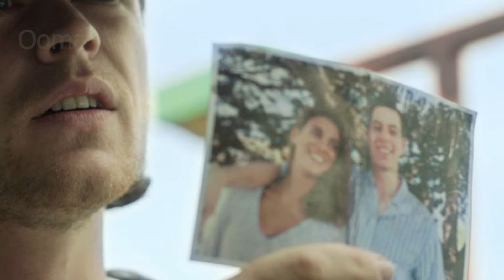In the Tall Grass Movie Explained in Tamil | பார்க்க வேண்டிய படங்கள் | Ooma Kottan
Welcome to Ooma Kottan.

ᴅɪʀᴇᴄᴛᴏʀ:
ᴠɪɴᴄᴇɴᴢᴏ ɴᴀᴛᴀʟɪ
ʙᴀsᴇᴅ ᴏɴ:
ɪɴ ᴛʜᴇ ᴛᴀʟʟ ɢʀᴀss;
ʙʏ sᴛᴇᴘʜᴇɴ ᴋɪɴɢ ᴀɴᴅ ᴊᴏᴇ ʜɪʟʟ

ᴘʀᴏᴅᴜᴄᴇᴅ ʙʏ:
sᴛᴇᴠᴇ ʜᴏʙᴀɴ;
ᴊɪᴍᴍʏ ᴍɪʟʟᴇʀ;
ᴍ. ʀɪʟᴇʏ

sᴄʀᴇᴇɴᴘʟᴀʏ:
ᴠɪɴᴄᴇɴᴢᴏ ɴᴀᴛᴀʟɪ

ᴄᴀsᴛ:

ᴘᴀᴛʀɪᴄᴋ ᴡɪʟsᴏɴ
ʟᴀʏsʟᴀ ᴅᴇ ᴏʟɪᴠᴇɪʀᴀ
ᴀᴠᴇʀʏ ᴡʜɪᴛᴛᴇᴅ
ʜᴀʀʀɪsᴏɴ ɢɪʟʙᴇʀᴛsᴏɴ
ʀᴀᴄʜᴇʟ ᴡɪʟsᴏɴ
ᴡɪʟʟ ʙᴜɪᴇ ᴊʀ.

If you still get confused
I'll answer all questions

மிகவும் குழப்பமான நிறைய புரியாத விடயங்கள் இந்த படத்தில் உள்ளது
அதை தெளிவாக பார்க்க போகிறோம்

கதையில் மறைமுகமாக நிறைய சொல்லி இருப்பேன்
அதை கவனித்தால் இன்னும் பல கேள்விகளுக்கு பதில் கிடைக்கும்

அதிலும் புரியவில்லை என்றால் comment செய்யுங்கள் பதில் சொல்கிறேன்.